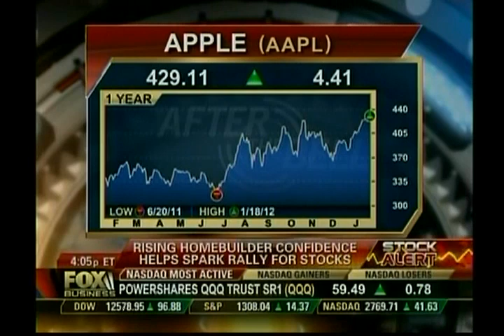John Thomas Financial CEO Thomas Belesis on Fox Business After The Bell 1-18-2012